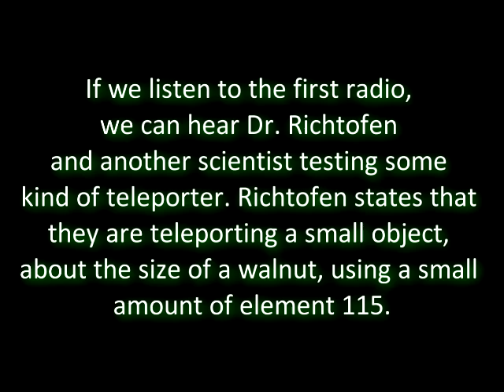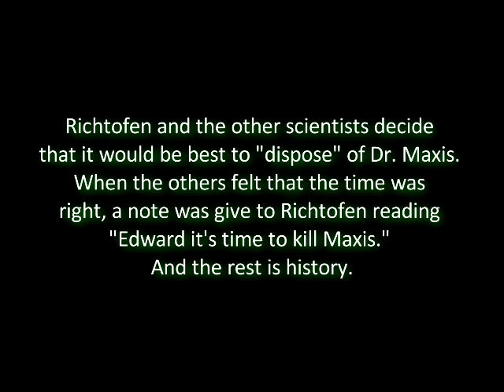Group 935x Moon Theory/Thoughts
'Moon' has been out for quite some time now, and this is one of many theories about what exactly is happening in the hidden radio messages

Thanks to Taylor for the video!